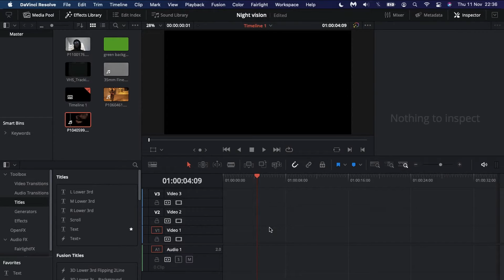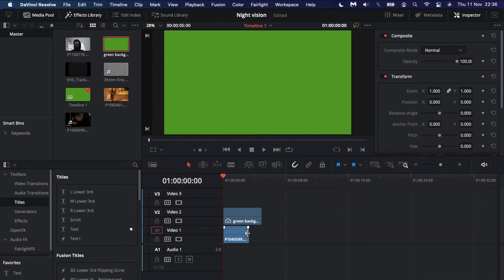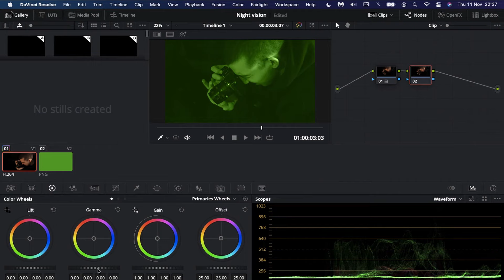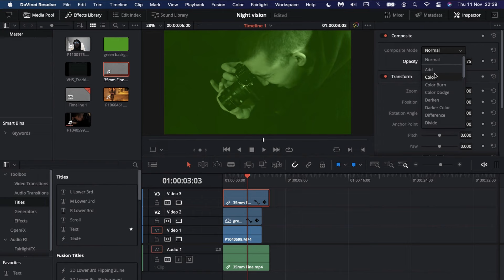How to create the Night vision effect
In this video I'll be showing you how to create a Night vision effect whether that be in a music video, a vlog or an overlay for photos. usually the night vision mode on cameras is only found on camcorders most dslr cameras & mirrorless models don't have this mode - so this videos for you if you don't have a camcorder but still want to create the effect.

Premiere pro night vision effect

I use Davinci resolve to create the Night vision effect today but realistically any software / editing program can be used - there's only a couple steps so it's kinda a basic editing tutorial.

where i upload all my promo video's and the behind the scenes of being a videographer.

Here is some of the gear I use in my videos for clients;
Battery grip
Extra spare batteries
Cheap recommended camera

Good Videography Microphones
Budget "Rode" microphone
Better Rode microphone
Cheap Lav mic
Movo Lav microphone
Better quality Lav microphone

Tripod/Steadicam
Neewer Steadicam
Quick Release Plate

25mm f1.7 lens
45-200mm lens
14 - 42mm f3.5 lens